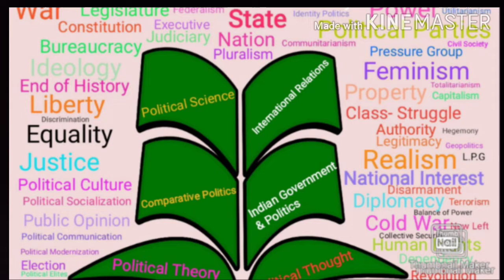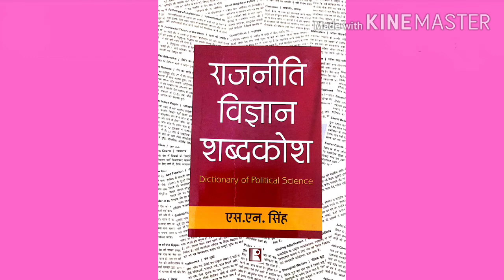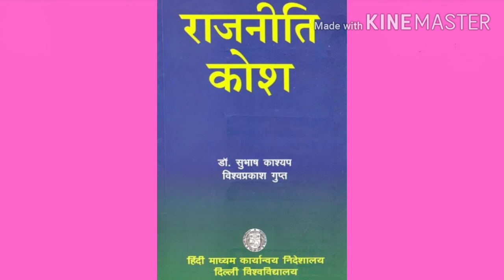Dictionary of Political Science S.N.Singh,Gauba,Oxford,Subhas Kasyap Review(राजनीति विज्ञान शब्दकोश)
इस वीडियो में मैंने राजनीति विज्ञान शब्दकोश की  हिंदी एवं इंग्लिश मीडियम में लिखी गई प्रमुख पुस्तकों के विषय में चर्चा की  की है।मुख्यतः प्रोफेसर एसएन सिंह,ओपी गाबा एवं सुभाष कश्यप द्वारा हिंदी में एवं Oxford Concise Dictionary of Politics and International Relations तथा The Backwell Dictionary of Political Science को सम्मिलित किया है।
                   Mr.Munesh Kumar
                 Assistant Professor
                  (Political Science)
Dictionary of political science#OP gauba book#Oxford dictionary of political science#rajniti vigyan shabdkosh#political science glossary#rajniti kosh#Subhash kashyap